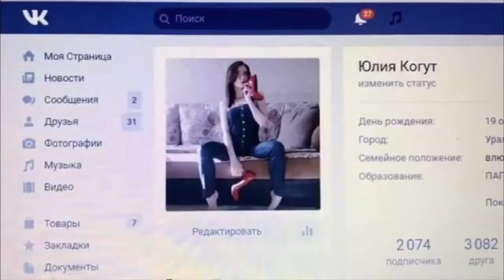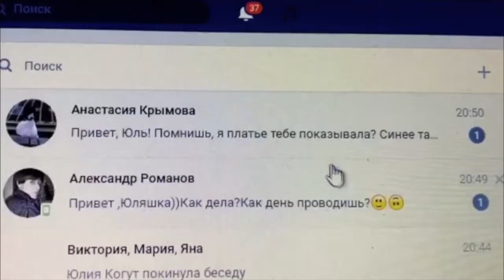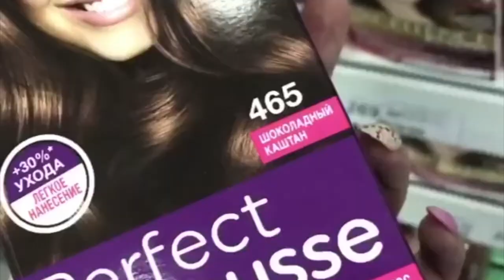Юлия Когут [misskogut] - Подборка вайнов 2017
Автор: _misskogut_

Приветствуем Вас на канале! Здесь собраны лучшие вайны со всего инстраграма. Все видео взяты с открытых профилей общественного доступа.